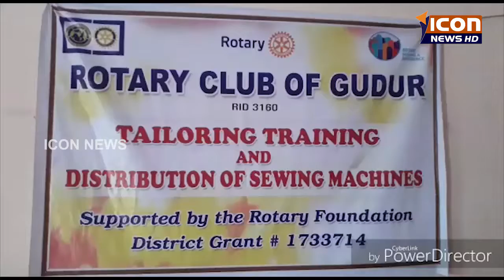ICON NEWS 20-07-2017